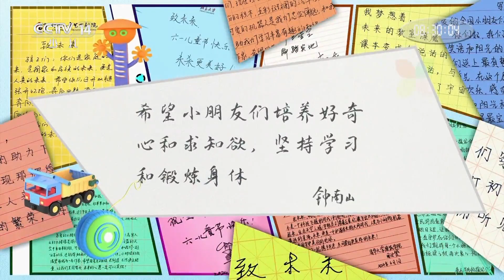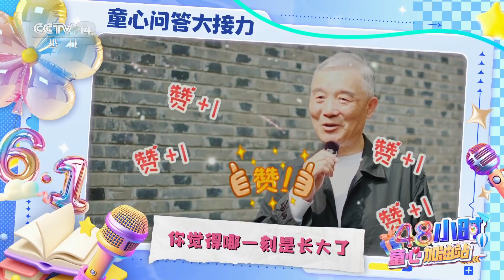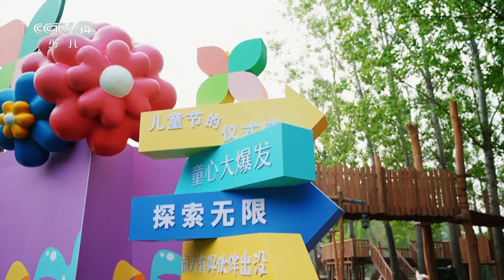央视少儿频道2024年六一特别编排——48小时童心加油站（第七站）